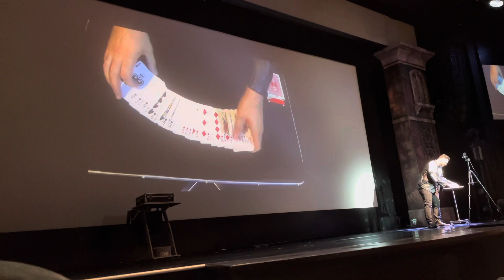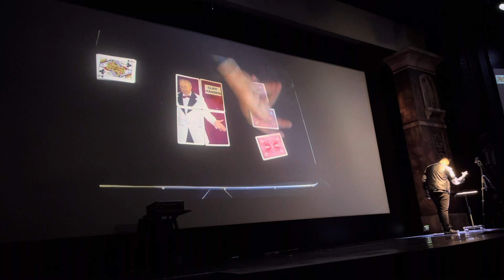Neil and Ashley Illusionists on Norwegian Getaway